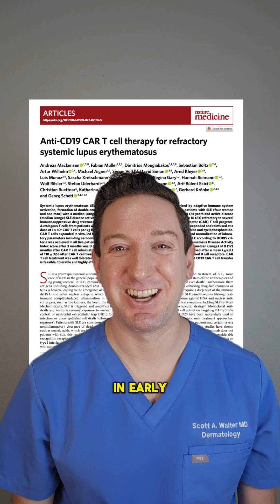Scientists may have found a CURE for LUPUS? A Derm Explains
It's like a hack for your immune system!

Source:
Mackensen, A., Müller, F., Mougiakakos, D. et al. Anti-CD19 CAR T cell therapy for refractory systemic lupus erythematosus. Nat Med 28, 2124–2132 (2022).

Want to learn more about what clinical trials are out there?
Check out clinicaltrials.gov